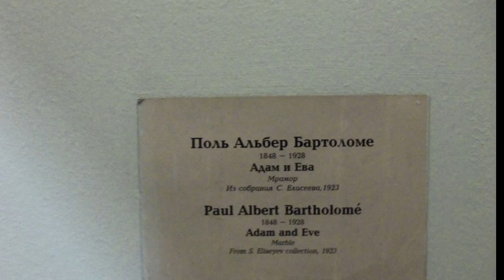Самая красивая опа!!!